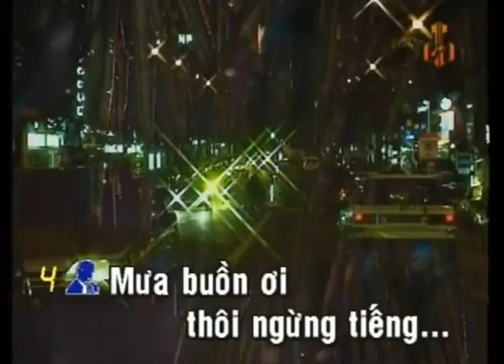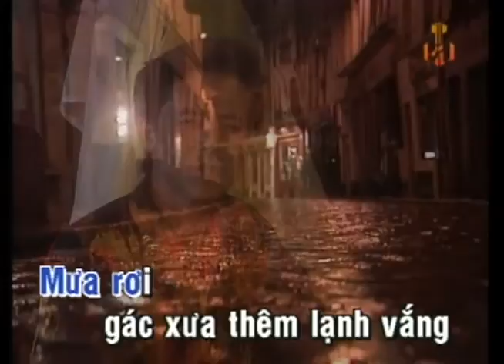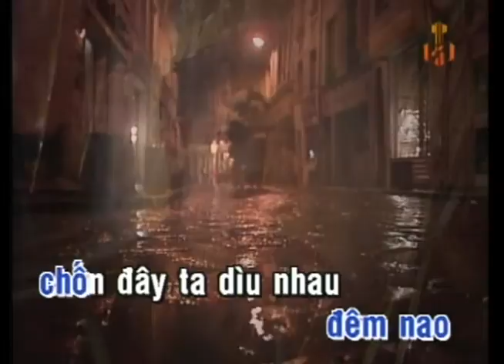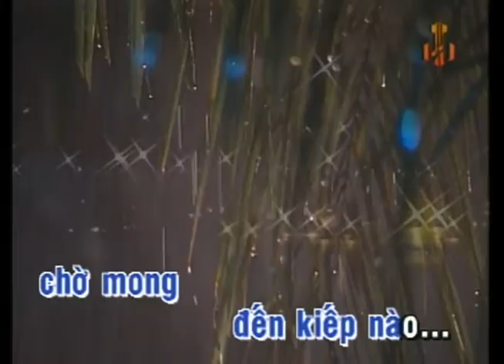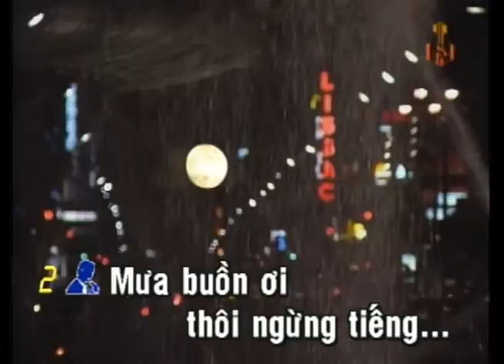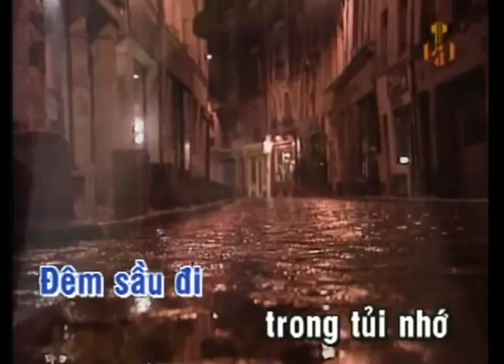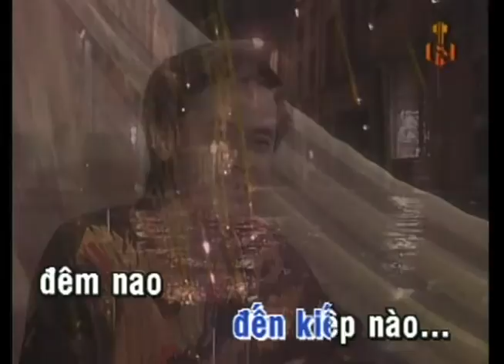KARAOKE | Lạnh Trọn Đêm Mưa | TONE NAM | Thái Châu | Official Làng Văn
Video này trong album: Làng Văn DVD 019 - Ai Biểu Anh Làm Thinh
Tên Bài Hát: Lạnh Trọn Đêm Mưa
Ca Sĩ: Thái Châu
Tác Giả: Huỳnh Anh

Lyric:
Mưa buồn ơi thôi ngừng tiếng
Mưa cho phố nhỏ càng buồn thêm
Mưa rơi gác xưa thêm lạnh vắng
Phòng côi lắng tiêu điều
Đường khuya vắng dìu hiu

Đêm sầu đi trong tủi nhớ
Bao thương nhớ chỉ là mộng mơ
Đêm nay tiếng mưa rơi buồn quá
Mưa đêm sầu riêng ai
Buồn ơi đến bao giờ

Mưa ơi! mưa ơi!
mưa gieo sầu nhân thế
Mưa nhớ ai
biết người thương có còn nhớ hay quên
Riêng ta vẫn u hoài
Đêm đêm tiếp đêm nhớ mong người
đã cách xa.

Mưa buồn rơi rơi ngoài phố
Nghe như tiếng nhạc buồn triền miên
Đêm nao chốn đây ta dìu nhau
Trao muôn ngàn lời thơ
Chờ mong đến kiếp nào.

Mưa trọn đêm
Mưa trọn đêm
Mưa trọn đêm.